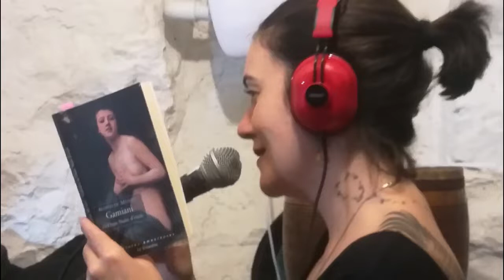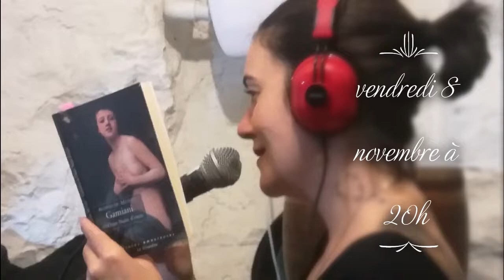teaser eroticasque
vendredi 8 novembre 2019 à 20h
à agend'Arts 4 rue belfort 69004 Lyon

avec Cécile Roux et Gilles Buey
musique et illustration sonore: Serge Sana